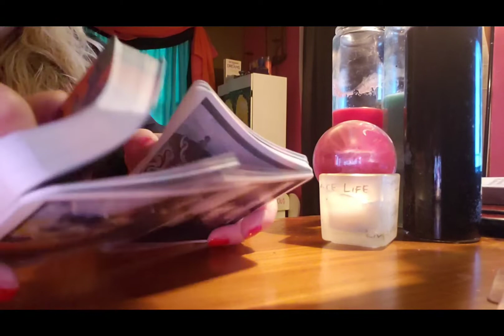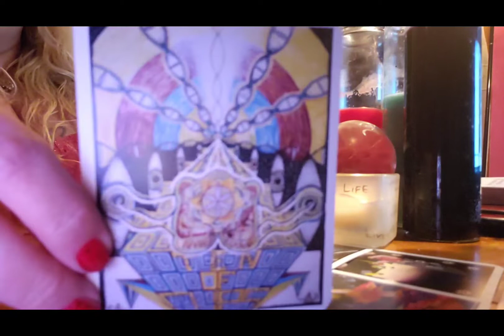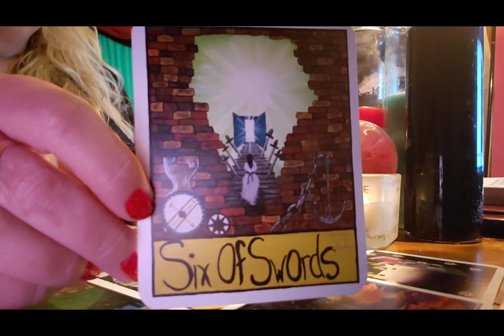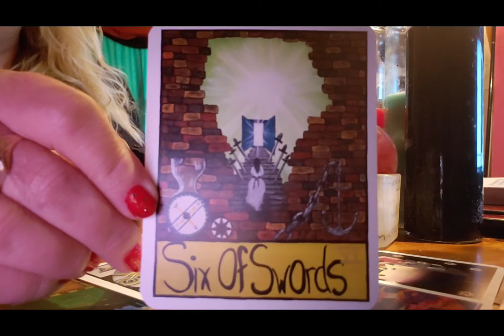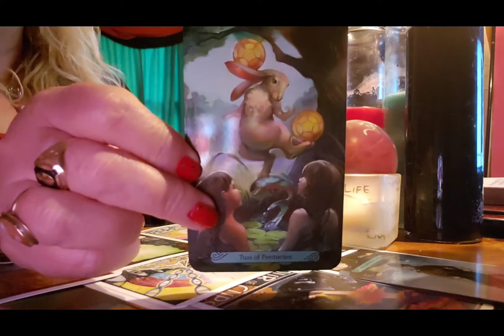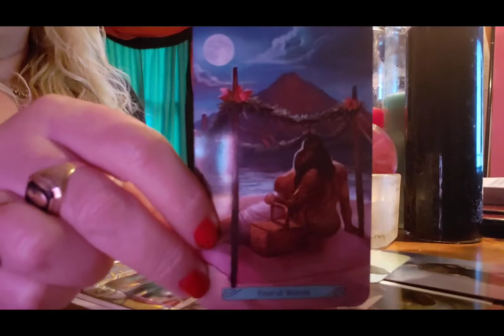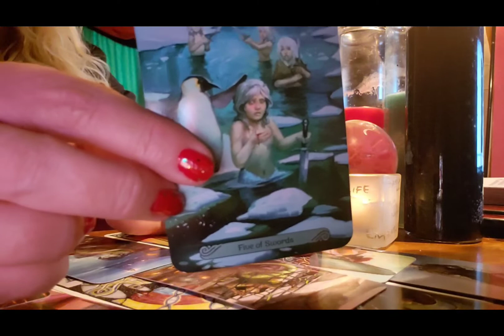VIRGO Travel.plans with a new partner. Virgo for the week of January 11, 2021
Virgo for the week of January 11, 2021
$JackieTomlin